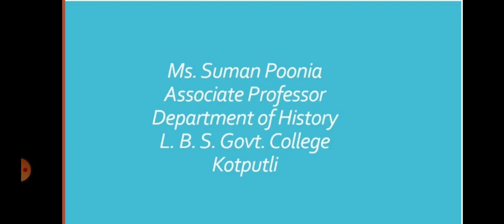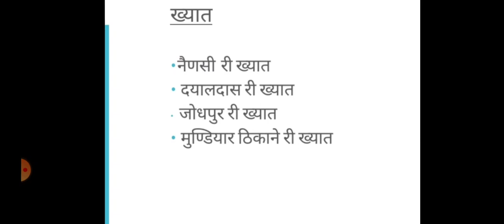Suman Punia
B.A. part -1 राजस्थान का इतिहास